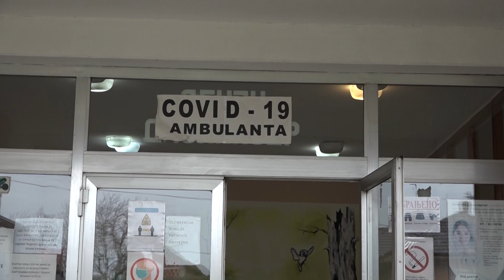Epidemioloska situacija u opstini Varvarin pogorsana